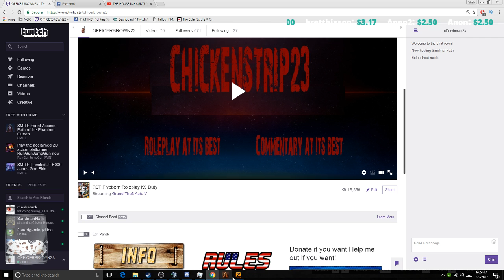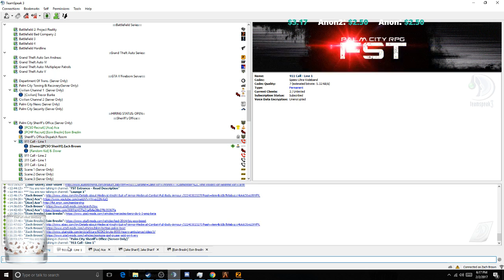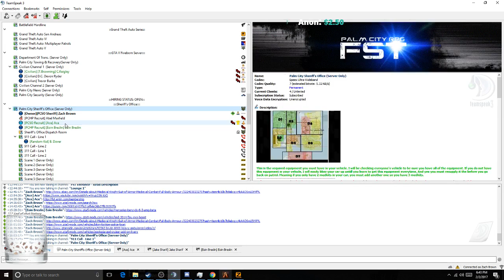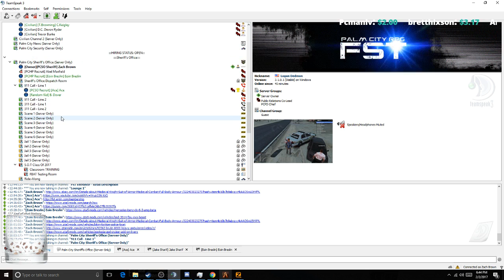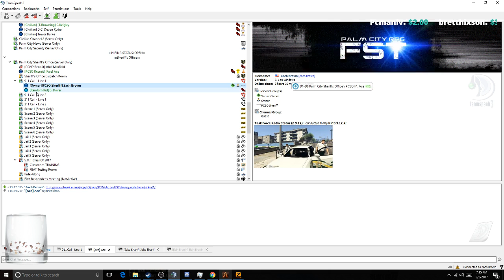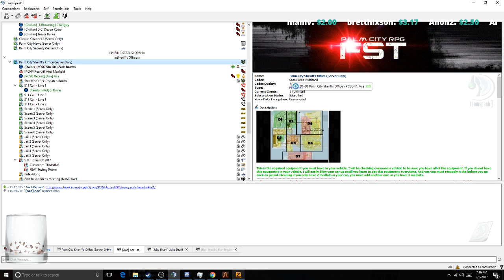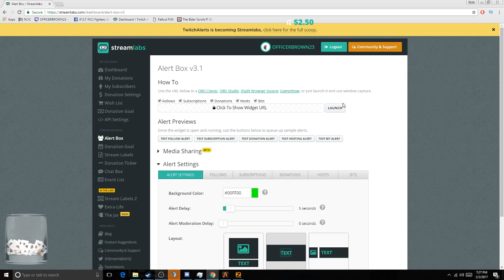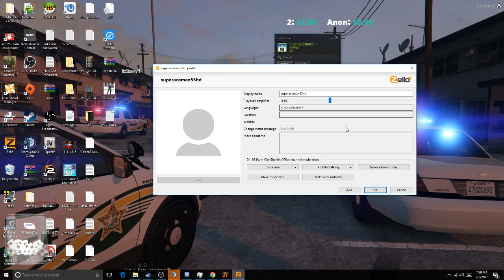FST FiveReborn Roleplay K9 Duty